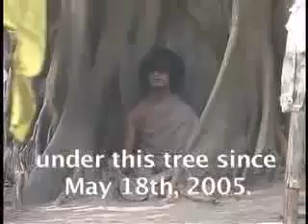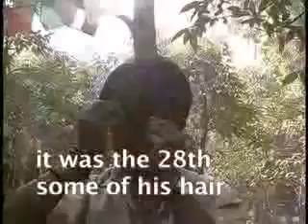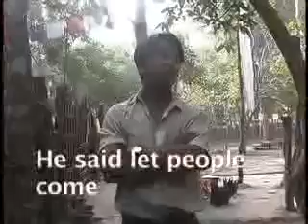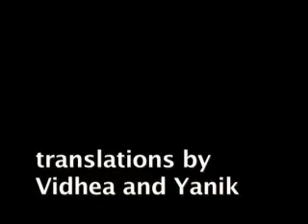Rare clear view of Nepal Buddha Boy with interviews.mp4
Dharma Sangha (earlier Palden Dorje, born Ram Bahadur Bomjan) was born on April 9, 1990 in Ratanpuri village, Bara district, Nepal. Ram's parents are farmers. His mother, Maya Devi was married at 12. She had 5 sons and 4 daughters. Ram was her third son. When she was in her pregnancy, she found she was unable to eat meat without becoming ill. The son, whom she named Ram, would not eat meat. He would leave the house for long intervals from an early age. Ram was always pleased to see a lama or a holy person and fastidiously imitated them. He often seemed to be lost in thought and spoke little. Whenever someone spoke to him, he would reply with a smile and would treat people of all ages equally.